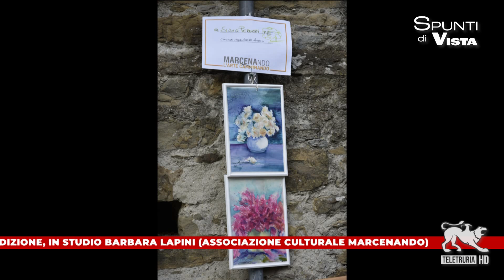Spunti di Vista 26/09/2024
Spunti e Spuntini: Ogni giorni spunti di analisi sulle principali notizie di cronaca e degli spuntini di approfondimento sull’alimentazione, trend, moda, innovazione, sociale e sport.Un programma condotto da Luca Tosi, in onda dal Lunedì al Giovedì alle 12:30.